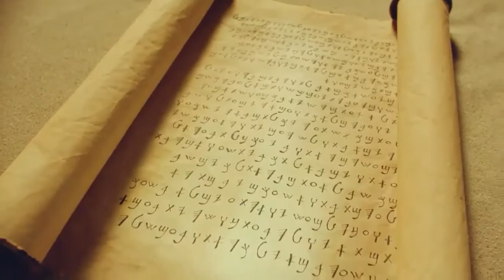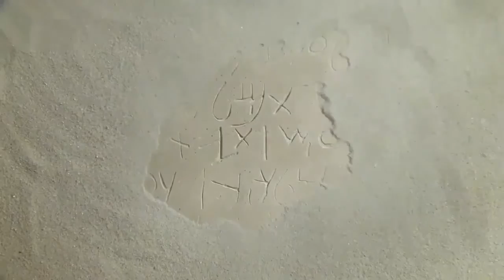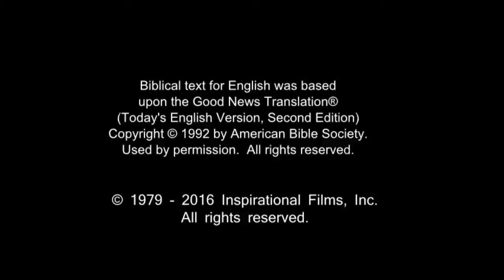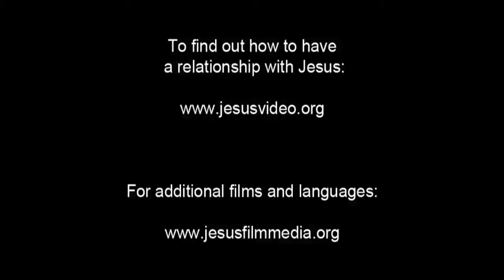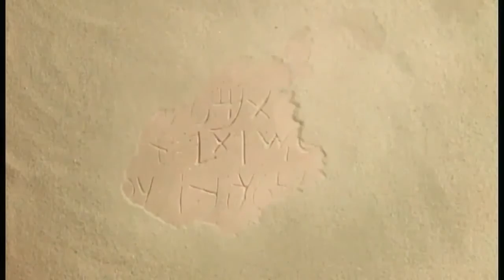French Life Saving Message! Jesus! Jesus! Jesus Save me! Risen Jesus Saves!(37)